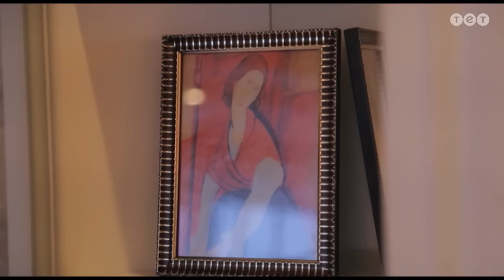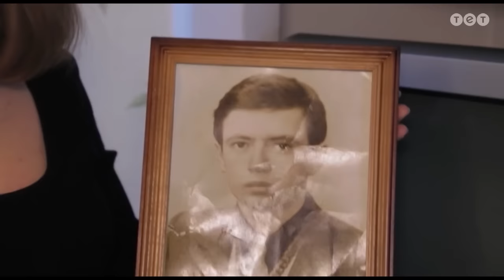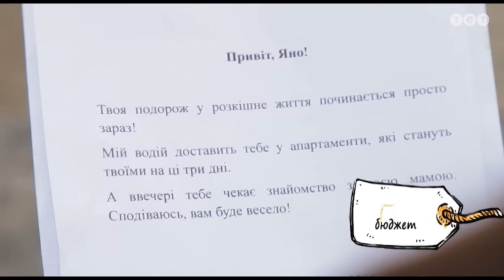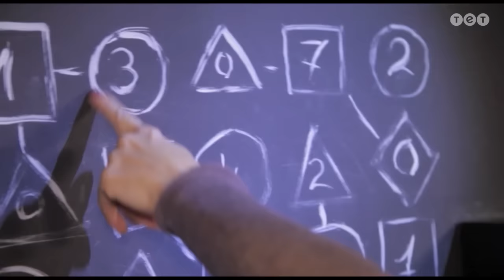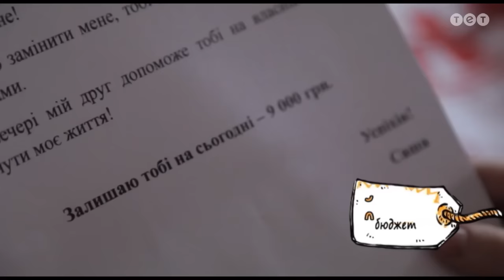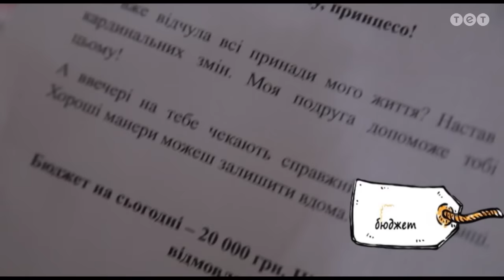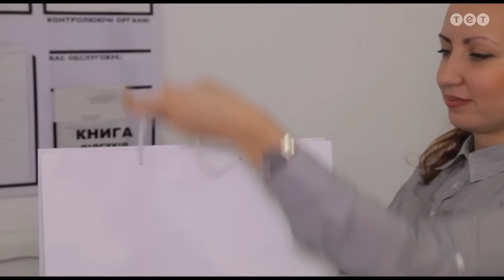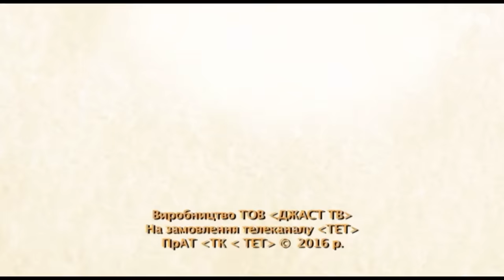Панянка-Селянка. Выпуск 110. Белоусова Саша и Федорчук Яна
Смелая и раскрепощенная барышня, которая живет на широкую ногу, попадет в мир скромной и неприхотливой крестьянки. Смогут ли девушки выполнить все задания друг друга и как изменит их проект Барышня-крестьянка, узнайте прямо сейчас.